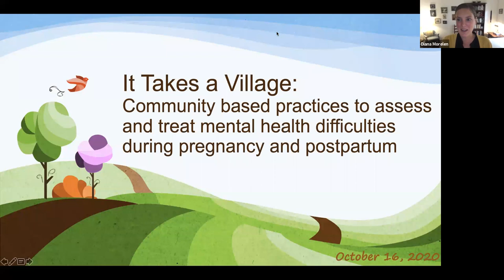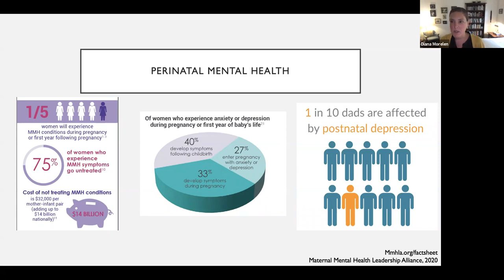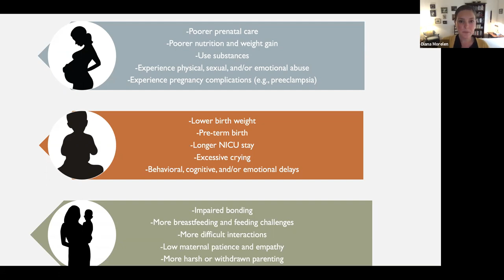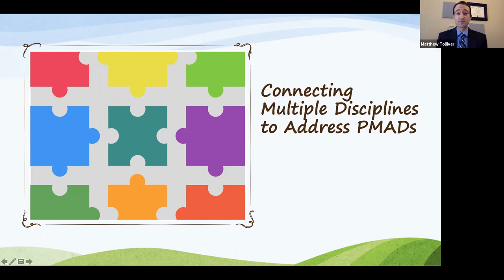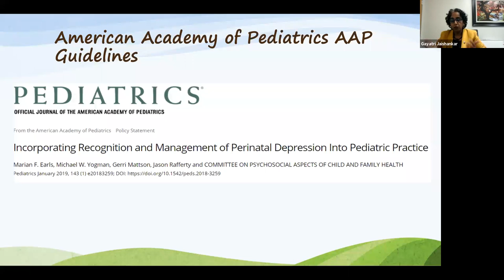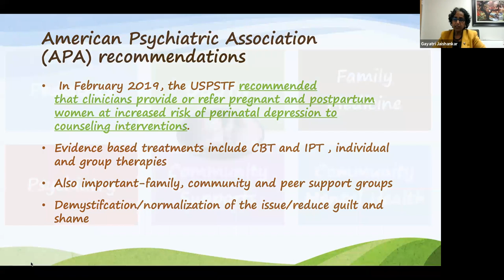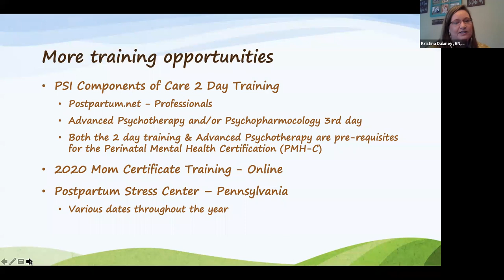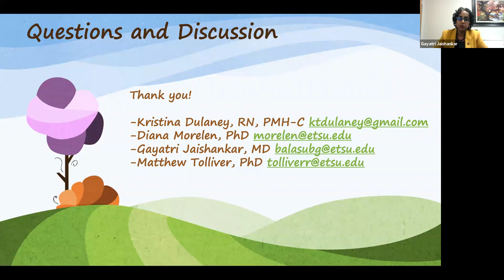"Perinatal Mental Health: Screening, Integrated Practice, and Community Resources"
Diana Morelen, Ph.D. (ETSU Psychology)
Matthew Tolliver, Ph. D. (ETSU Pediatrics)
Gayatri Jaishankar, M.D. (ETSU Pediatrics)
Kristina Dulaney, RN